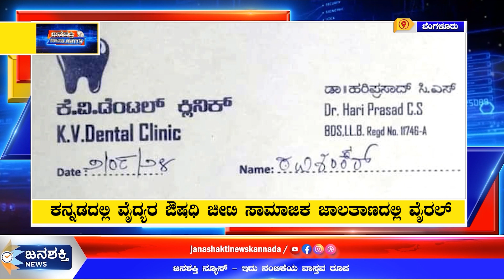ಕನ್ನಡದಲ್ಲಿ ವೈದ್ಯರ ಔಷಧಿಯ ಚೀಟಿಗಳು ಸಾಮಾಜಿಕ ಜಾಲತಾಣದಲ್ಲಿ ವೈರಲ್ | Janashakti News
Janashakti news
Janashakti media
Janashakti news kannada
ಜನಶಕ್ತಿ
ಜನಶಕ್ತಿ ನ್ಯೂಸ್